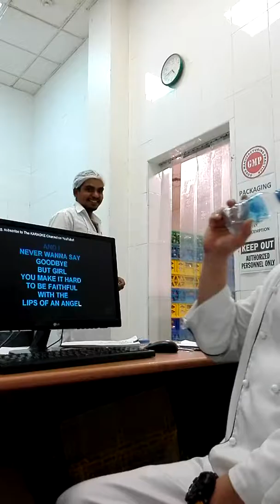NEW YEARS DUTY CHEF LOGRO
CHEF LOGRO SING PART 2